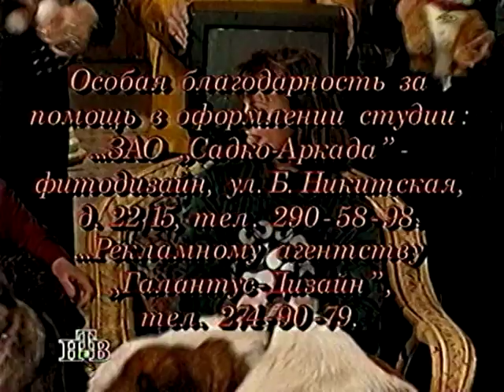Дог-шоу "Я и Моя Собака"